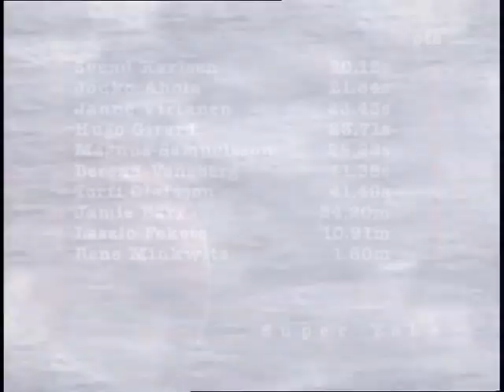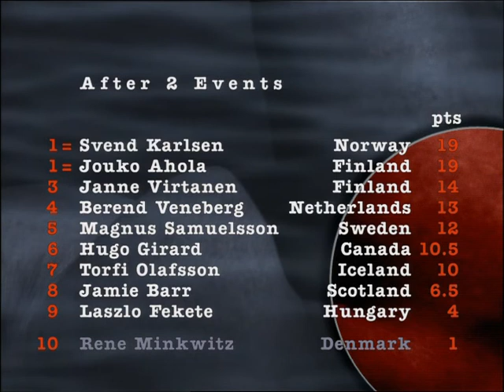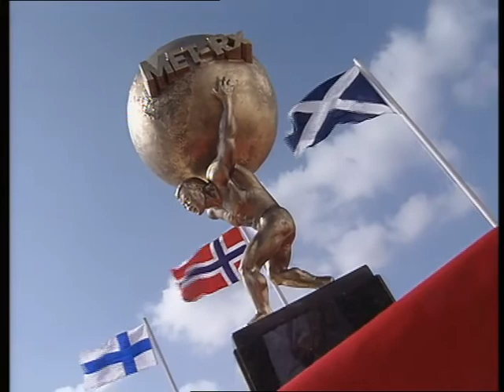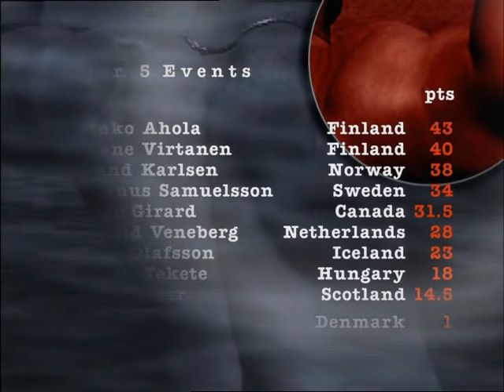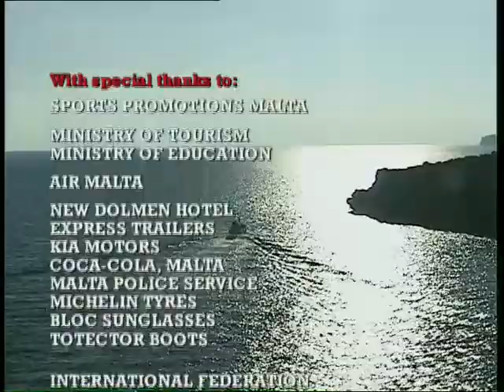1999 World's Strongest Man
1999 World's Strongest Man